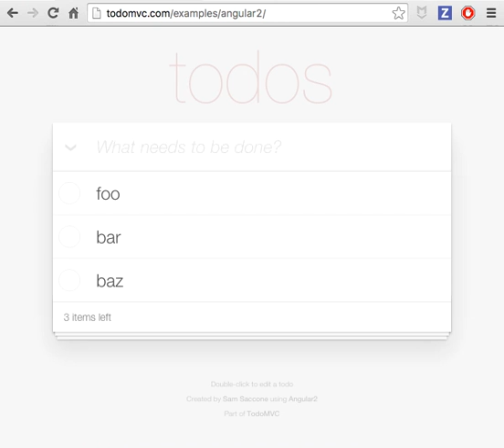TodoMVC using Angular2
The page reload has noticeably flicker.